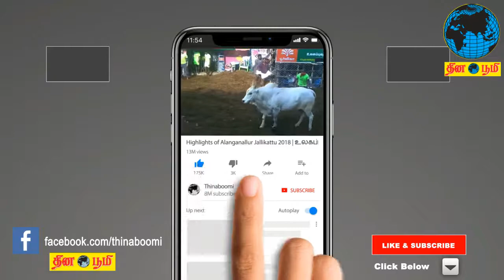குட்கா பிரச்சனை: மடியில் கனமில்லை வழியில் பயமில்லை -விஜயபாஸ்கர்